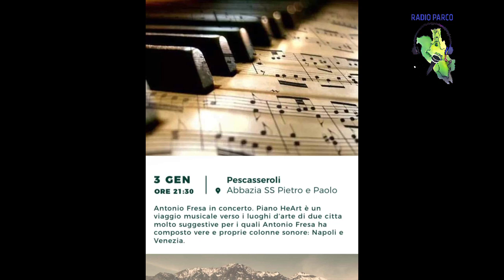Dal concerto di Antonio Fresa 'Piano HeArt' - Pescasseroli (AQ), 3/1/'23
In apertura, saluto istituzionale del consigliere comunale Annino Del Principe e del sindaco del Comune di Pescasseroli, Giuseppe Sipari, nell'abbazia dei Ss Pietro e Paolo. A seguire, qualche parola introduttiva di Antonio Fresa e due brani dal suo concerto in piano solo dal titolo "Piano HeArt", che il musicista e compositore partenopeo ha regalato al pubblico di Pescasseroli, paese che frequenta da anni e diventato la sua seconda casa.
Inoltre, l'artista ha suonato in anteprima due brani (non presenti nel video) che rientrano negli episodi della docu-serie dedicata alle emozioni degli italiani "L'arte della felicità", in onda dal 5 al 7 gennaio 2023 alle ore 23:30 su Rai 3.